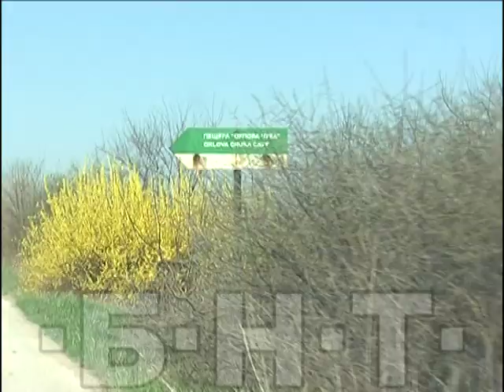ПЕЩЕРАТА "ОРЛОВА ЧУКА" КАТО ТУРИСТИЧЕКИ ОБЕКТ (2011)